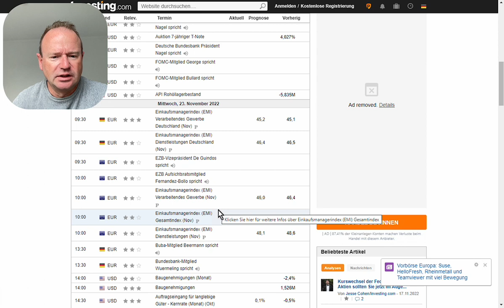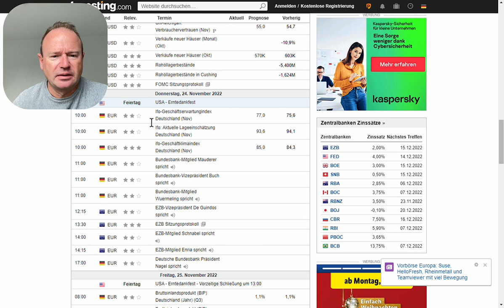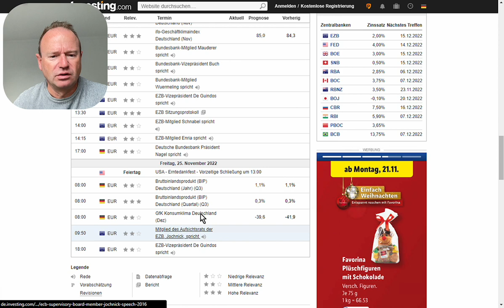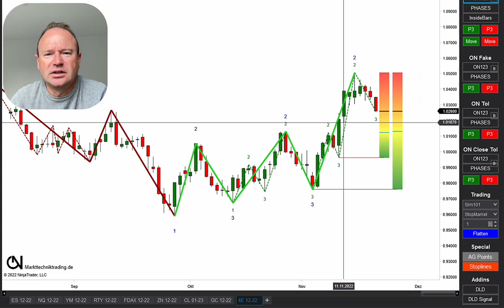Börse heute: Axels täglicher Trading-Ausblick am 21.11.22 (Dax | Dow | Nasdaq | S&P500 | Öl | Gold)